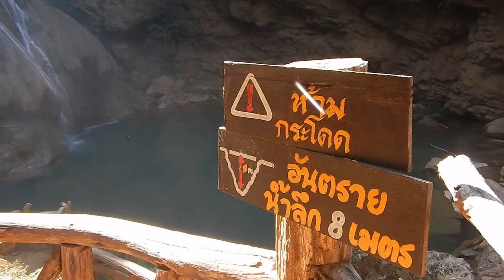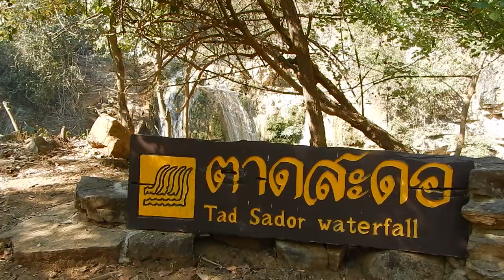Koh Luang Waterfall (Li, Lamphun, Thailand)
One of the best waterfalls in Thailand. Here you can swim and enjoy "nature" in of the biggest national parks in Thailand, then Mae Ping National Park

This is one of these places where you still can be the only one in the water for a long time. Of course together with the fish. :-P